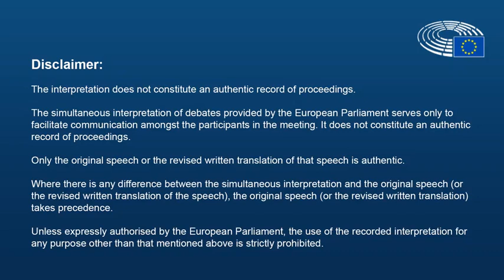The Future of Artificial Intelligence for Europe - Conversation with Commission EVP M. Vestager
On the 29th of January, Eva Kaili - the Chair of the Panel for the Future of Science and Technology in the European Parliament - hosted an event with the Executive Vice President of the European Commission Margrethe Vestager, for a conversation with Members of the European Parliament on the future of Artificial Intelligence for Europe.